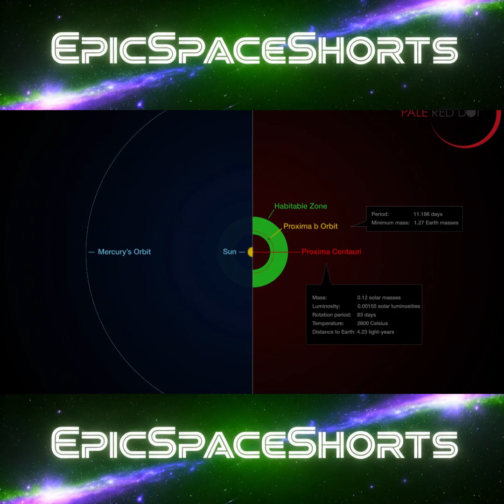5 Space Facts Revealed by JWST and the Closest Star to Earth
The James Webb Space Telescope has been in operation for a few years, and in that time it has reveled some new facts about space, today we will look into some of these new discoveries.  We will also take a trip to our closest stellar neighborhood and visit the star next door: Proxima Centauri. What do we know about this star, and what else can we learn?